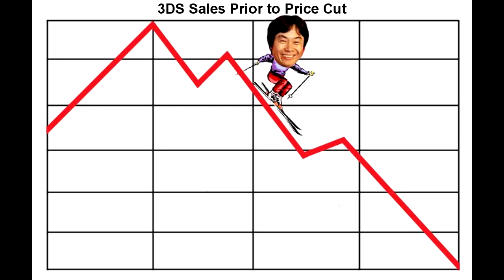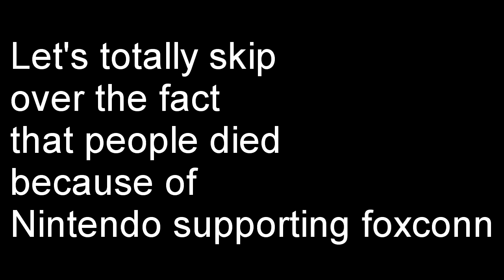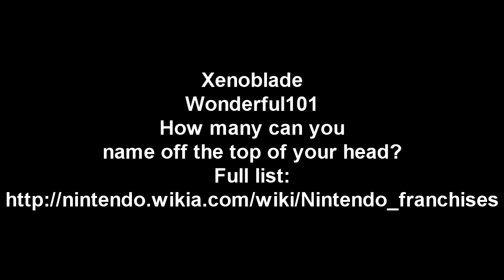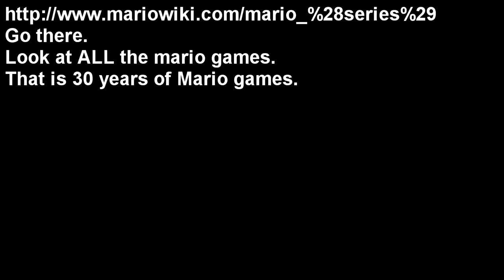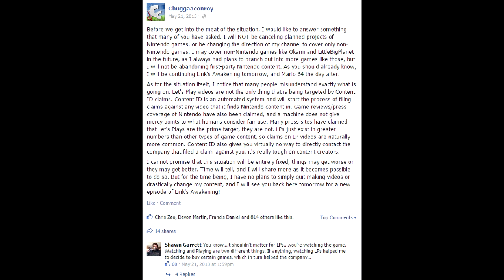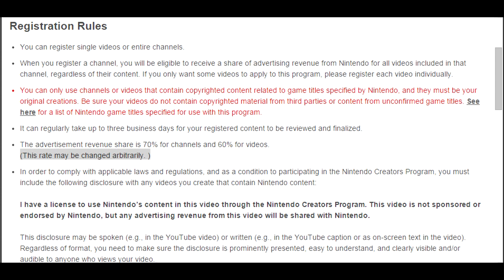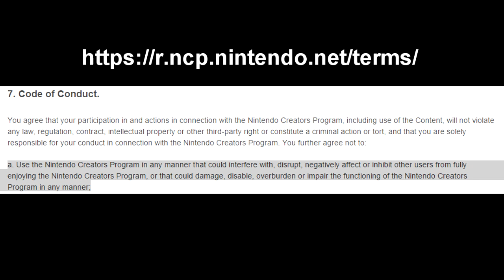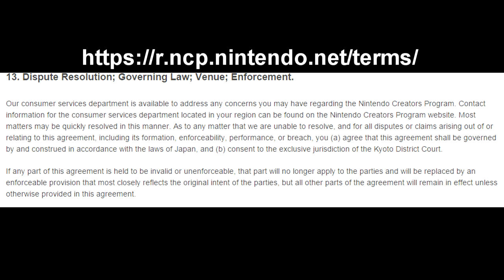Top 5 Nintendo Fuck Ups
Oh Nintendo, the once noble cause, the now grumpy grandfather of gaming. He still tells his stories well, but most of the stories he has are old. He also magically appears and smacks you upside the head with a cane every time you mention his stories or critique him... EVEN WHEN HE ISN'T AROUND. Also, don't back talk Nintendo, they might take down your video/channel/blog/etc. And heavens forbid anyone give GOOD PR to Nintendo... they'd want you to pay them for that. Such an elite brand name, you can't even discuss it without paying the fees. Ayyoooo Sony, you suck too. Xbone? Ew. PC. Gaben is a hoe. There. EVERYONE HAPPY? No one can say I'm taking sides now.